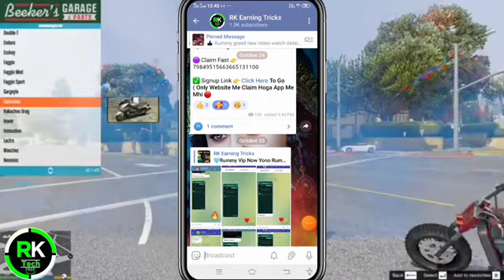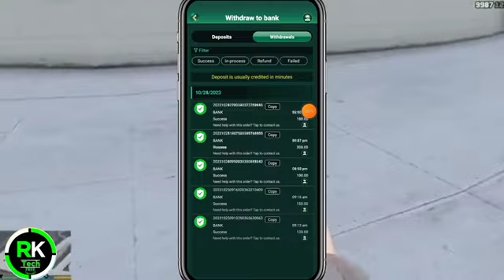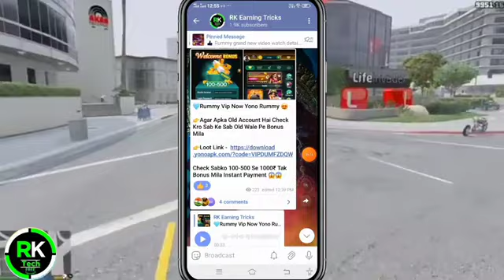Yono Rummy App Bug Trick | NEW APP BUG TRICK | New Bug loot | Unlimited Free Paytm Cash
LAUNCH APPLICATION

En365
101Z
RUMMY 365
SPIN 101
IND BINGO
MY777
BET 213
GOGOGAME
Bingo101
789 Jackpot
Yono 777
MDM BET
Spin Gold
Spin Lucky
Spin 777
Spin Crush
MKM BET
Slots Winner
Spin Winner
Yono VIP
Yono Arcade
Yono Slots
Yono 567Slots
Yono MBM
Yono Rummy
Yono Game

Yono App
Yono Rummy App Bug Trick
NEW APP BUG TRICK
Unlimited Free Paytm Cash
new earning loot
today new app
today earning
today launch earning app
live withdrawal proof
wild Cash new update
Wild Cash Live Withdraw Step By Step Complete Procedure
earning app hack trick 2023 earning app hack with auto clicker
earning app hack kaise kare earning app hack script
earning app hack trick today
earning app hacks
earning app hack 2023
earning app unlimited trick earning app unlimited refer trick
earning app unlimited earny ann unlimited trick

San 2024 best mining app

RUMMY 365